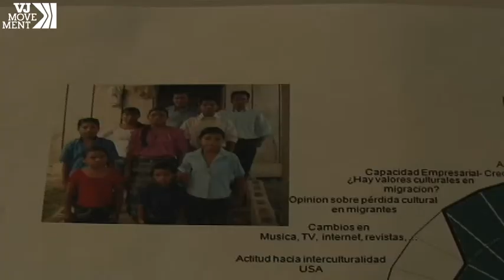Migration Expert: Deportees Head Back to US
Discussion of US immigration policies regarding immigrants from Guatemala.  Deportation, immigration, and US policy towards Guatemalan immigrants are all discussed.
For more videos on stories behind the increase of world migration, please go